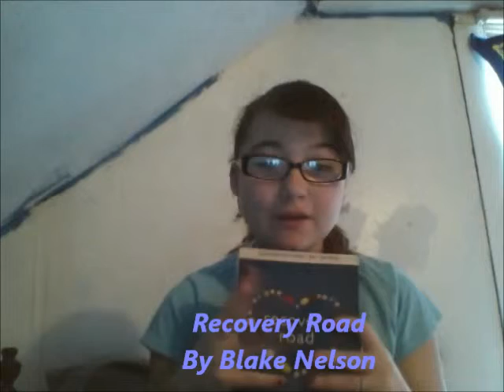Recovery Road book review